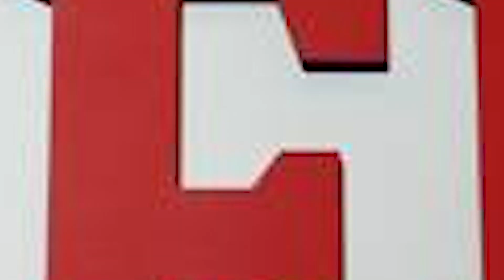NFL Predictions by Ashley Haas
Week 13 Predictions straight out and against the spread.